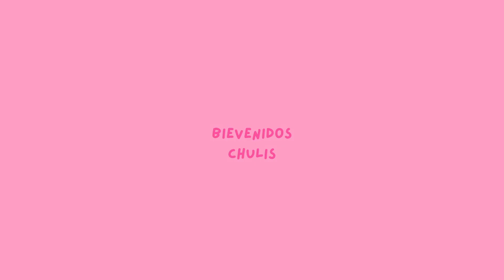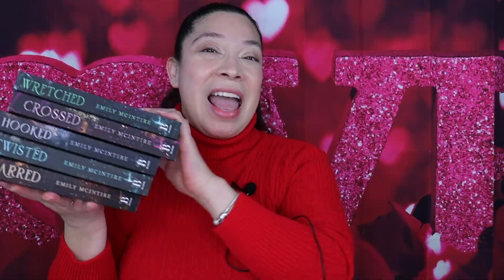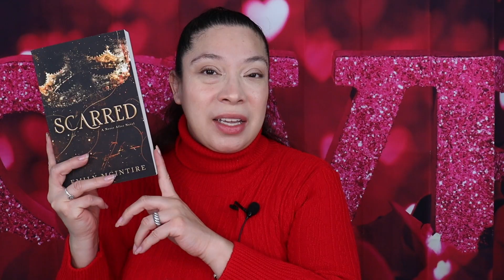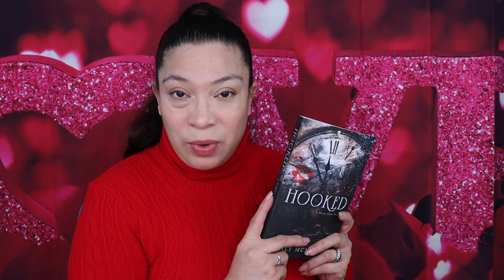BLOOPERS: MOVEDERA DE CAMARA! ME VOLVI LOCA y UN BTS